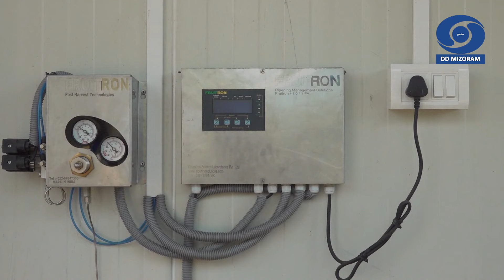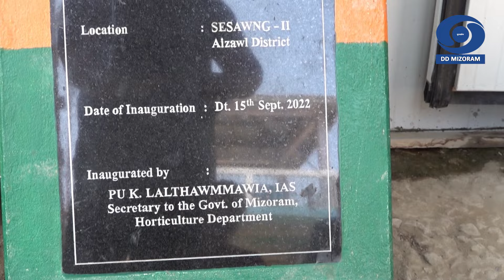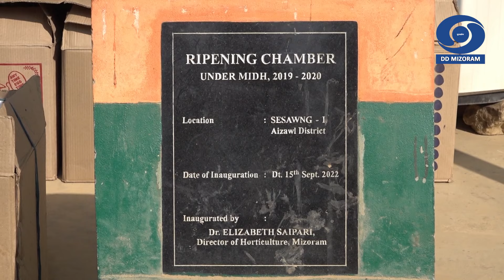DDK Kut Hnathawktute Pual:-Sesawng leh Mualman khuaa Ripening Chamber hmanga Hort Dept Hmalakna